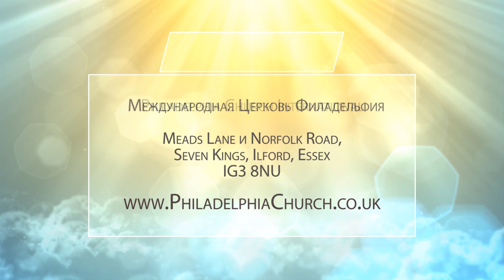РАСПЯТ КРЕСТОМ ИИСУСА. Церковь «Филадельфия» 24.05.2020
В этой программе Таиса Котова продолжает говорить о посвящении.

 К Галатам 6:14: «А я не желаю хвалиться, разве только крестом Господа нашего Иисуса Христа, которым для меня мир распят, и я для мира».

Каждый ли может сказать, что он распял себя на кресте во имя Христа? Что значит, распят крестом Иисуса Христа?